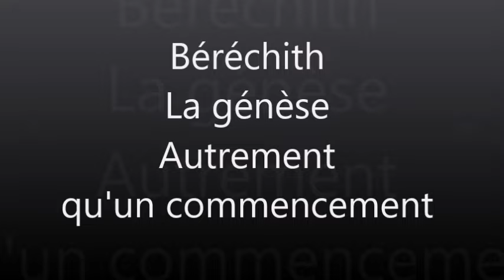De la Métaphysique Kabbalistique à notre réalité humaine.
Il m'a été difficile de découper cette vidéo, les sujet s'enchaînent. Intéressé (e) ? pour nous suivre ?
Attachez vos ceinture pour une petite croisière dans les mondes de la Kabbale existentielle.  Intéressé ? Vous trouverez dans cette vidéo les sujets suivants
Mn 0 Introduction.
Mn 3 Pourquoi ça commence par le commencement.
Mn 4 Qu'estce que un jour dans les 6 jours de la création?
Mn 5 qu'est que l'Homme Adam dans ces 6 jours ?
mn 7,30 Un texte personnel inédit
Mn 19,30 premièr échange, sur les différents commencement
Et sur la notion des 4 mondes.
Mn 23 2em intervention sur le monde de l'émanation
et les soit disant erreurs ontologiques
Mn 29 Les différentes formes de l'humanité au niveau ontologique
Mn 35 La brisure des vases et l'origine du mal
Mn 40 la structure de la prière et les différents monde.
Mn 47 La relation entre les séphiroth à l'image des relations humaines
Mn 50 Le Tikoun Olam, la réparation universelle